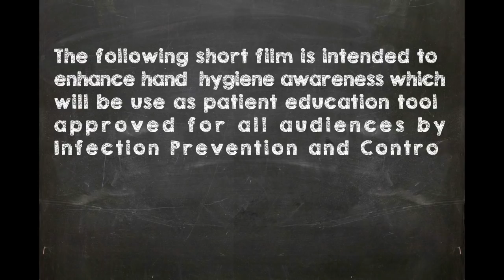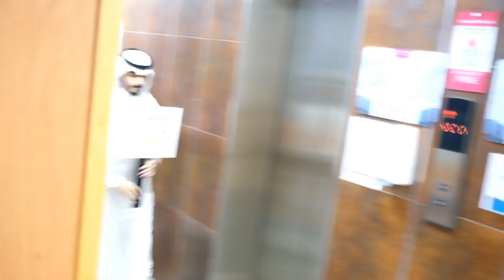SHORT FILM ON HAND HYGIENE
TYPE OF ACTIVITY: PREPARING AND DIRECTING SHORT FILMS OR CARTOON FILMS IN ENHANCING HAND HYGIENE (SET UP AND OUTPUT)

CREATING NEW IDEAS THROUGH INSTRUCTIONAL
RESOURCES

TARGET AUDIENCE: HOSPITAL STAFF

FILM LAYOUT:

Gladelyn Deinla         - Narrator (English)
Sultan Mohd Al Zhrany - Narrator (Arabic)
Francis Amian III                - Virus
Sitti Mangoda         - Virus
Leah Hope Legarda        - Alcohol Gel
Sheena Casel         - Nurse 1
Elnie Santocildes          - Nurse 2
Cecille Idos                 - Patient
Mohammed Al Talhi        - Visitor
Jonalie Ducay         - Patient and Family Educator
Sharipuddin         - Housekeeper
Mary Grace Ong - Script Writer
Lalaine Maluluyon - Cinematographer
Mary Grace Ong   -    Scriptwriter
Genel Limos  - Producer
Loriza Villas  - Director